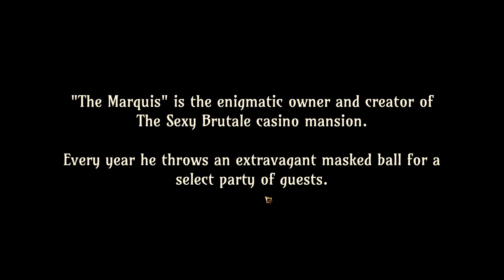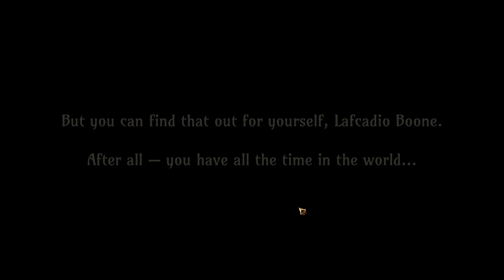Sexy Brutale - Stopping a Murder! - Let's Play Sexy Brutale Gameplay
Sexy Brutale released last week, and offers gameplay very similar to Kindergarten. Players relive the same day over and over trying to stop murders from occuring!